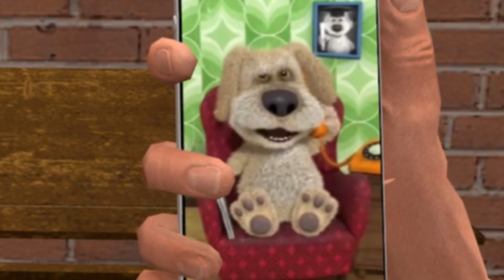Never Go To Maze With Talking Ben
The Talking Ben mobile app is an interactive game where the main character is Ben, a talking dog who is a retired chemistry professor. Users can engage in conversations with Ben and participate in various fun activities, such as experimenting in his laboratory. Ben responds to touch and petting, and also answers users' questions. The game is designed primarily for children and offers educational elements related to the natural sciences.